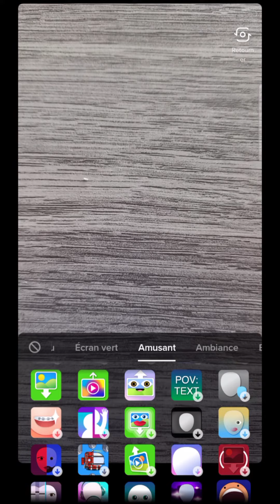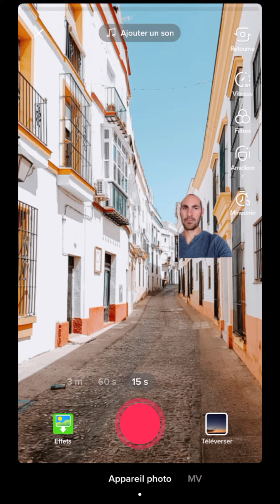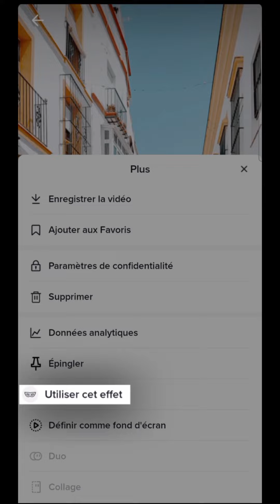Utiliser FOND VERT Tik Tok, comment mettre une photo ou video fond d'écran sur TikTok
Utiliser un fond vert dans Tik Tok, comment mettre une photo ou une vidéo en fond d'écran sur TikTok.